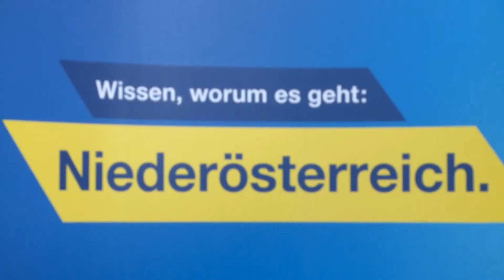LH Dr. Erwin Pröll über Arbeitsschwerpunkte für das Mostviertel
Landeshauptmann Dr. Erwin Pröll stellte im Rahmen des ÖVP Regionstages die aktuellen Arbeitsschwerpunkte für das Mostviertel vor. Der Focus liegt dabei vor allem auf den Themen Arbeit und Wirtschaft, Export sowie Weiterentwicklung der Infrastruktur.